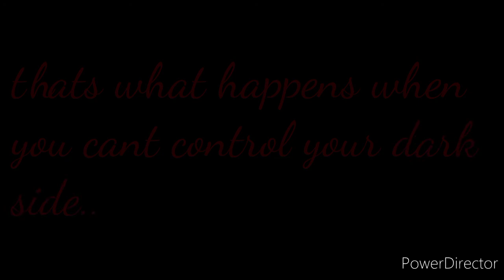lovely meme|zakus kids|new mini movie coming soon?|enjoy